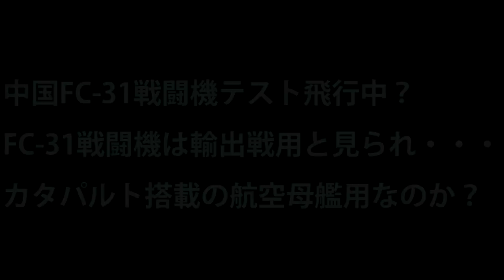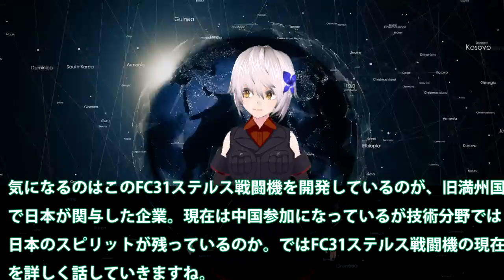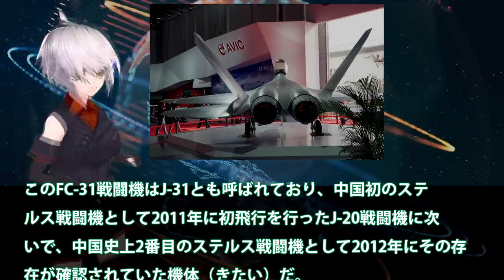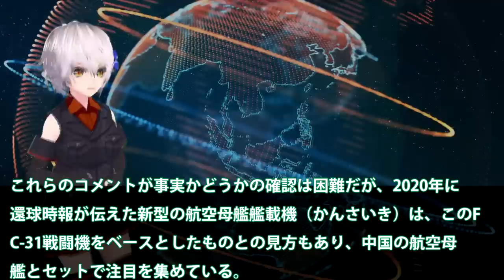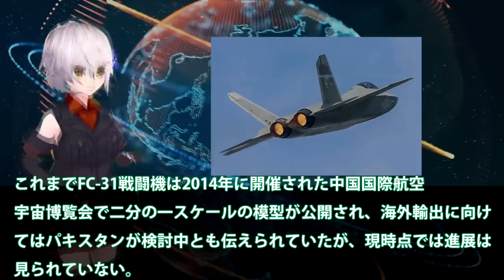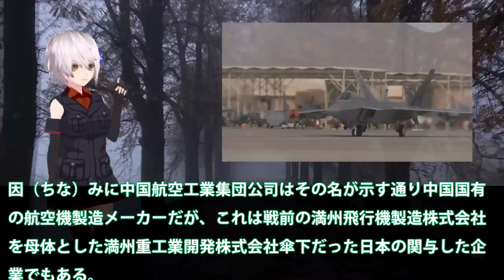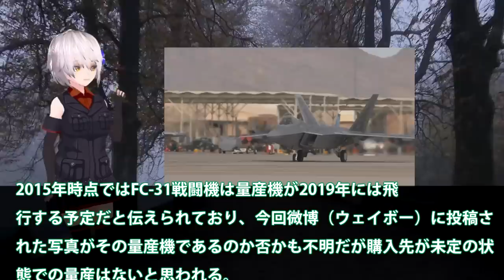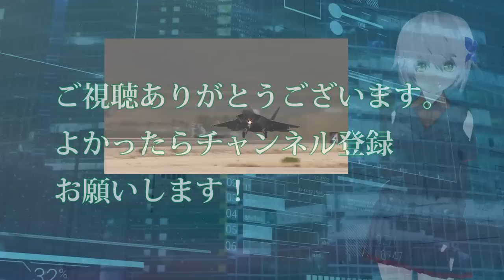中国FC 31戦闘機テスト飛行中？FC 31戦闘機は輸出戦用と見られ・・・カタパルト搭載の航空母艦用なのか？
関連動画

ステルス戦闘機J31 中国が開発したアジア2番目の戦闘機の謎【日本軍事情報】
アジア最強とうたったJ31ステルス戦闘機に？中国もようやくF35のパクリは難しいよ・・・
5種類の戦闘機をいっき乗りして愛車（愛飛行機）を選んでみた【日本げーむ情報】

引用・転載「出典：海上自衛隊ホームページ」
引用・転載「出典：航空自衛隊ホームページ」
引用・転載「出典：陸上自衛隊ホームページ」

中国がホントに作ったのか新型エンジン搭載J20が登場した！どうしても露と米のエンジンをまたかと想像してしまう。
中国最新鋭ステルス戦闘機FC31姿現す！それにしても似ている機体に・・・中国開発とは本気で考えが変わる！